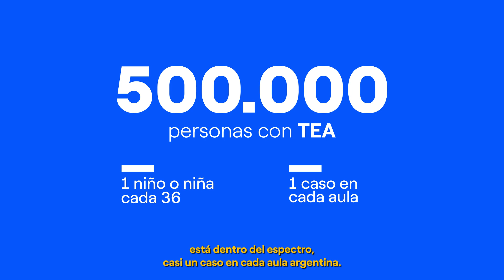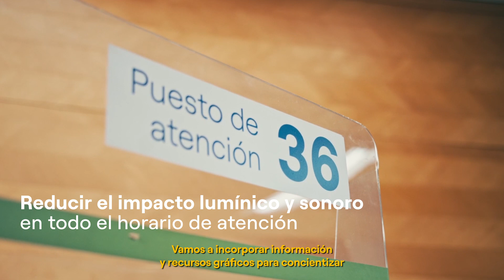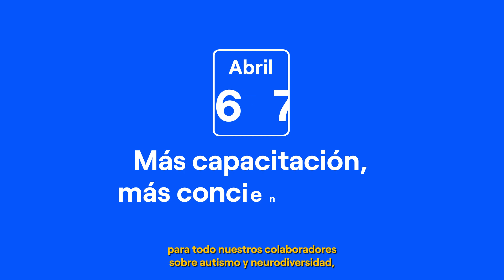Más abrazos, menos ruido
Durante las fiestas de fin de año, el uso de la pirotecnia genera efectos negativos en las personas que tienen hipersensibilidad auditiva.

Por esta razón, desde Edesur nos comprometimos a visibilizar la problemática que afecta a estas personas y a sus familias junto a las asociaciones PANAACEA, ASEMCO y Siempre Para Adelante.

“Más abrazos, menos ruido” tiene como propósito desalentar el uso de pirotecnia, ya que los fuertes ruidos y estruendos afectan a las personas que se encuentran dentro del espectro autista y tienen hipersensibilidad auditiva.
Cada uno de nosotros puede contribuir para que las fiestas sean felices para todos.